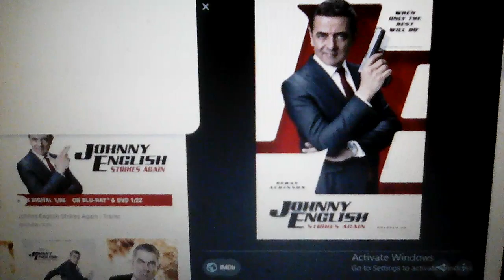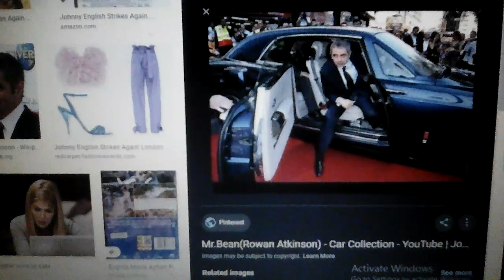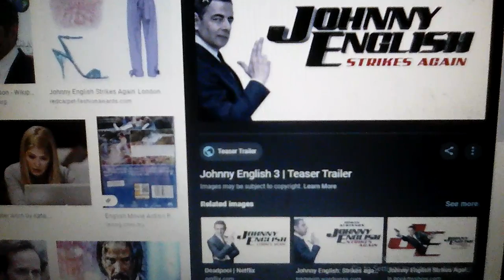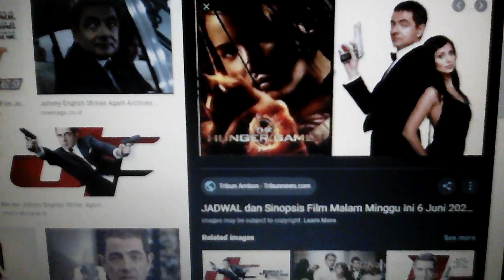Video vtentang berita : johnny english 4 ( johnny english 4 2021 ) { johnny english komik } 🌠 🌠